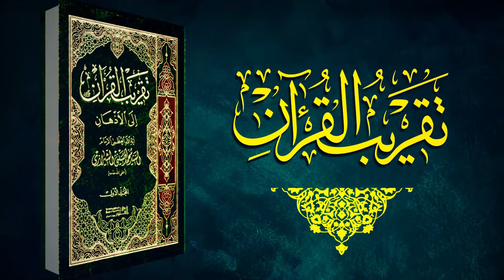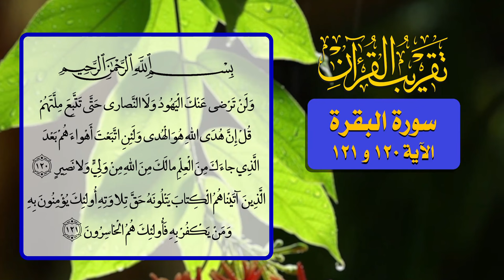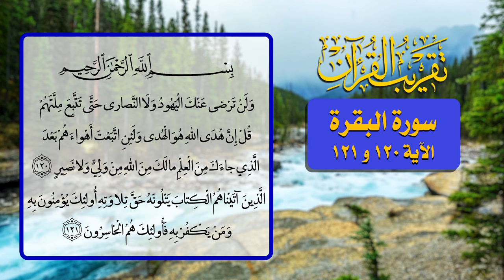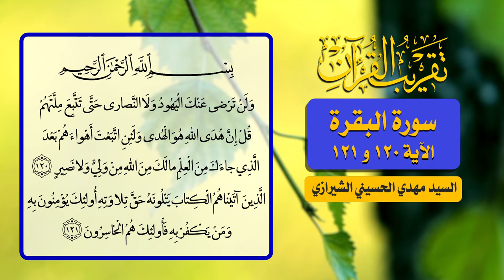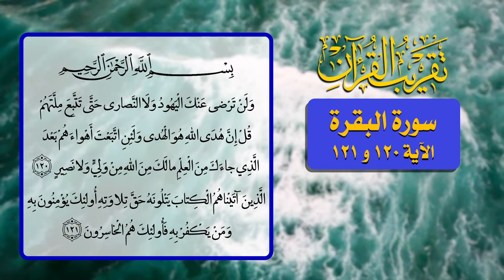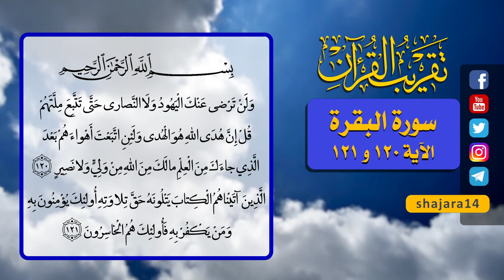63- تقريب القرآن - سورة البقرة الآية 120 و 121 - السيد مهدي الحسيني الشيرازي